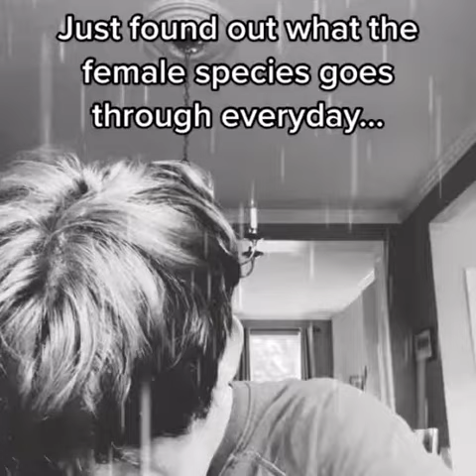It's Hard to be a Woman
Don't Mock the Struggle of Womanhood